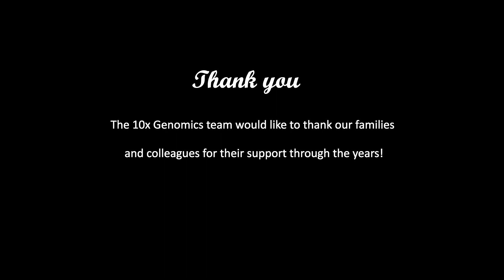Dr Ben Hindson and the 10x Genomics Team of Deakin Alumni, Alumni of the Year Award 2020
Their story of entrepreneurial success in science starts with Dr Ben Hindson, Co-founder and Chief Scientific Officer of an early-stage biotech company in California called 10x Genomics.

In eight years, the company has grown to over 700 employees including five other Deakin PhD graduates and we have recognised all their contributions with this team award.

10x Genomics has been listed on the Nasdaq Stock Market and their team share the vision of addressing the true complexities of biology and disease.